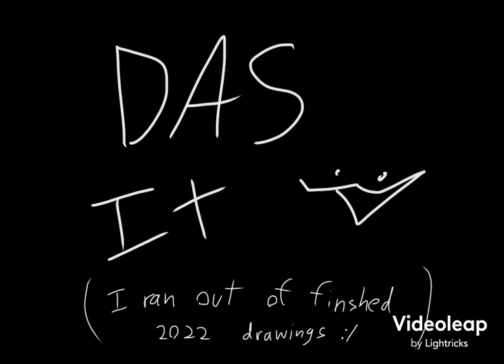Art Improvement meme // 2016-2022 // [warning 1 or 2 gore drawings]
Hello
Decided to join in the art improvement meme thing that has been going on for a while
I also just realized how terrible the quality of the video is but there is not much I can do about that for now at least
Not very drawing is finished but if I only put the fishes ones the improvement would look a bit idk weird I guess. + I didn’t have many finished drawings (I swear every improvement video has finished drawings like HOW)
Anyway I hope u guys enjoyed the vid like & sub I guess
Das it
Bye

I hope i did the music credit thing ok (idk what im doing. not my song)

Song                       World's Smallest Violin
Artist                      AJR
Album                    OK ORCHESTRA

Merlin] Ultra Music, SME, BMG Rights Management (Europe) GmbH, [Merlin] Liberation Music (on behalf of Ultra Records); LatinAutor, Kobalt Music Publishing, AMRA, LatinAutorPerf, AMRA BR, and 4 music rights societies